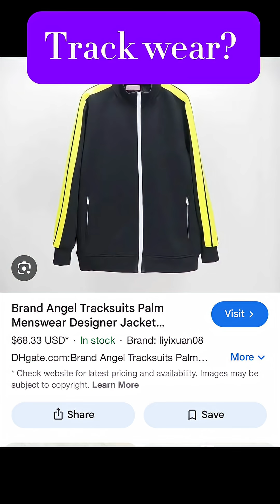Creature of the Day: Lanarkia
Today I’m talking about the jawless fish that should totally be a Pokémon: Lanarkia!